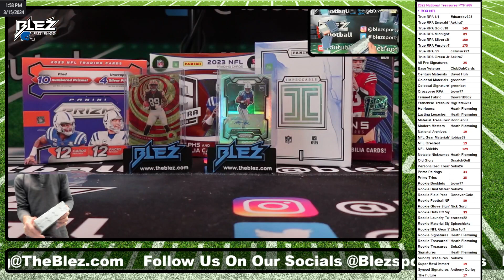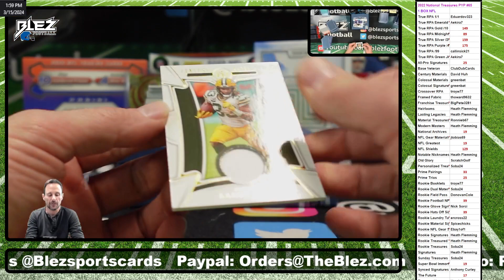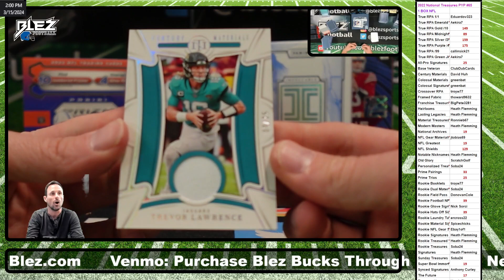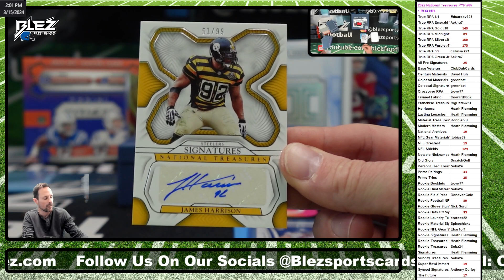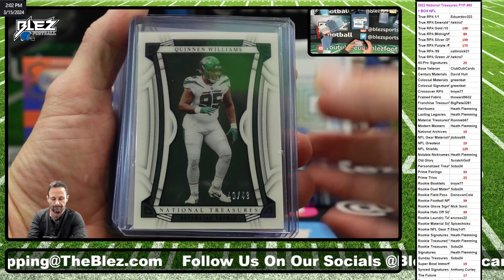2022 National Treasures 1 Box Break Pick Your Parallels #65